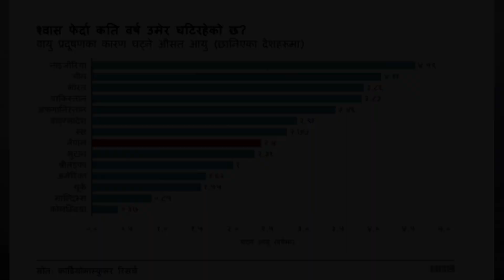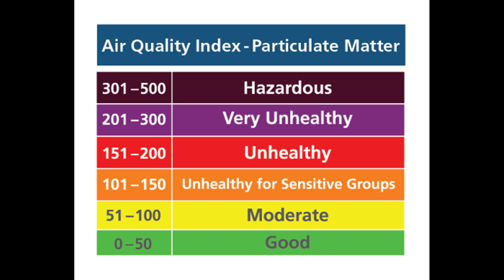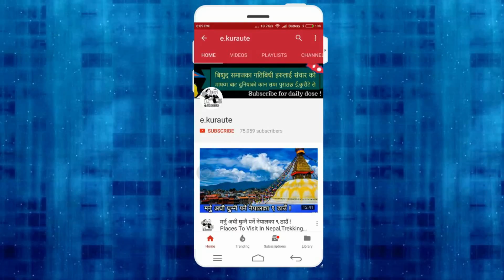दुई दिनमै कसरी भयो काठमाडौं स्वास नै फेर्न नसकिने ठाउँ? Air Pollution Kathmandu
About e.kuraute
e.kuraute is news based YouTube channel, where you will find National as well as International news, Amazing Facts, Filmy News, Stage programs, Nepali comedy shows, Nepali breaking news, and many more in the Nepali language every day.So Subscribes us for daily updates